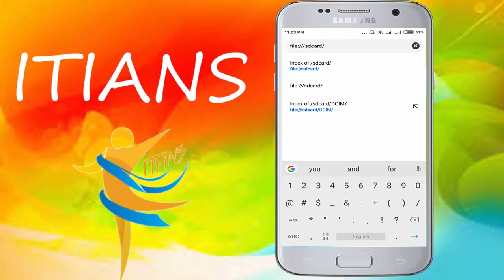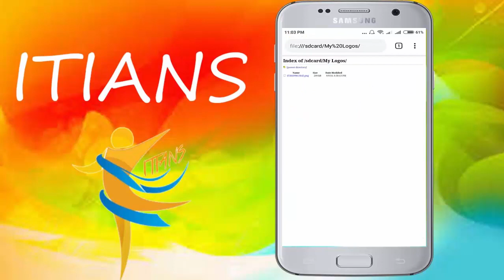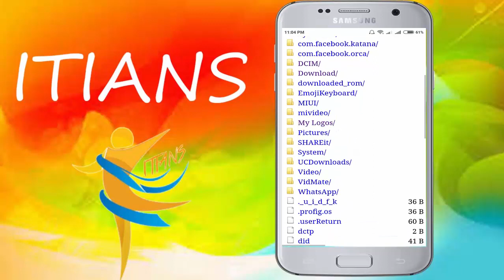(NO ROOT) how to hack Gallery vault || see hidden photos & videos without password || no app needed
In this video i will teach you how to open gallery password without password.In this video i told you about complete method of how to open gallery lock with out any data loss and without any root and without any app or software.

Important Links